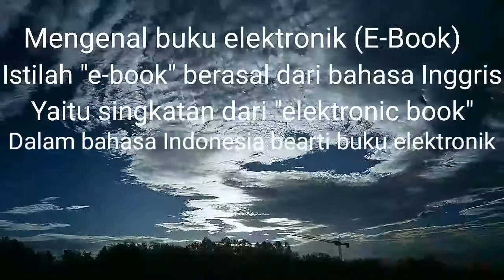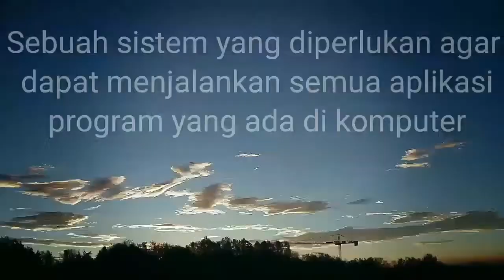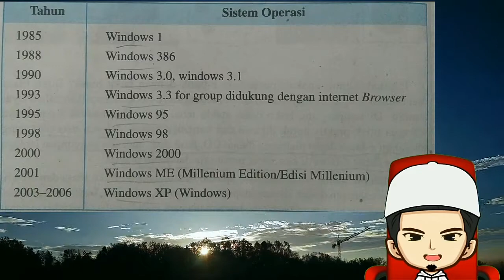|| MENGENAL E-BOOK dan SISTEM OPERASI ||